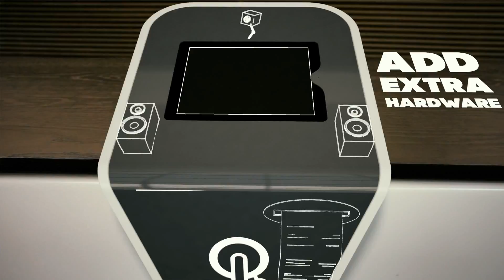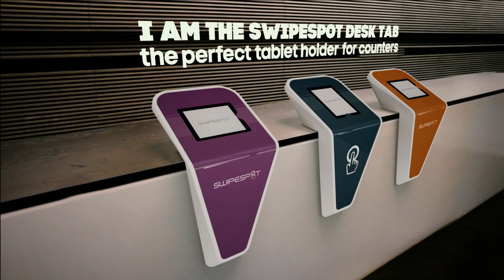Promotion video with 3D animation for Swipespot Desktab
Swipespot is a brand that focuses on designing tablet stands (holders), coupling retail and the web. The Desktab is a compact product that can be provided with a tablet and customisable branding. Our animation has helped explain people about the practicality (necessity) of using tablets in retail, at fairs and in public spaces. We completed the video by adding custom 3D animation and motion tracking, showing the possibilities, usp’s and applicability of the product.

With a promotion video we underline the necessity and innovative functions of your product. The viewer is being informed and convinced of the qualities your product has to offer. The combination of story and visuals present a cinematic experience that captivates the target audience. Contact

Promotion video with 3D animation and motion graphics - 2013